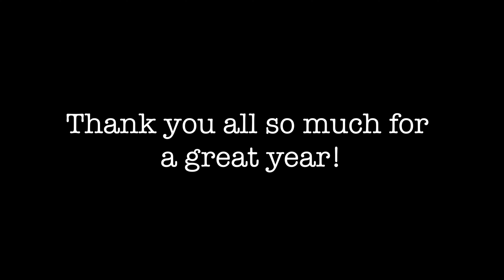Aidenshark8you Rewind || 2021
Thank you all so much for everything this year! And let’s see what will come next, here’s to 2022🎉

0:00 Intro
1:14 Montage ￼